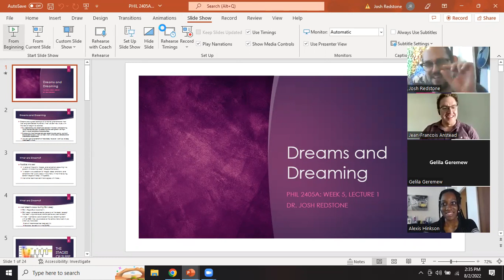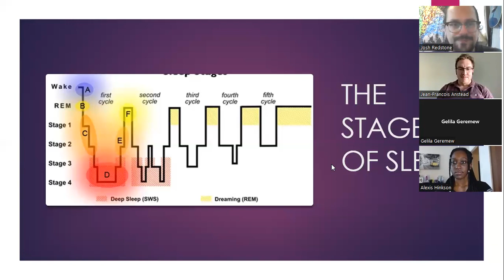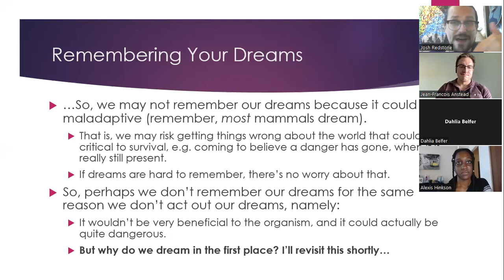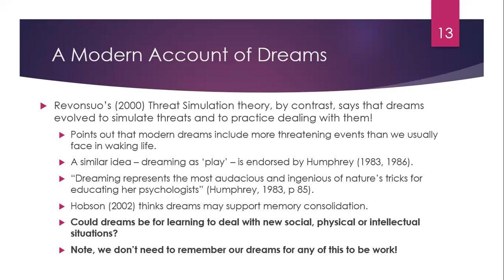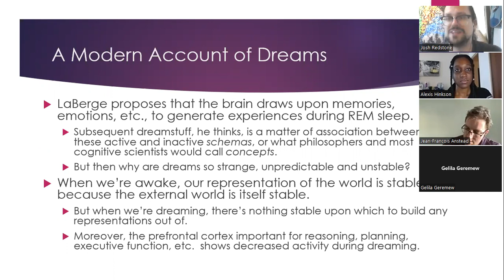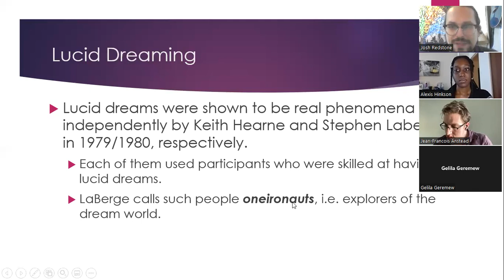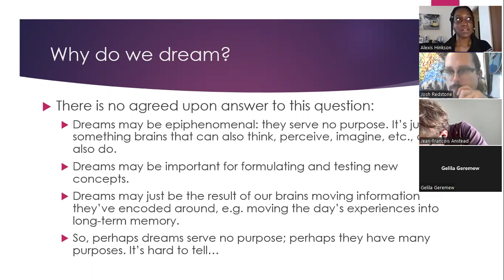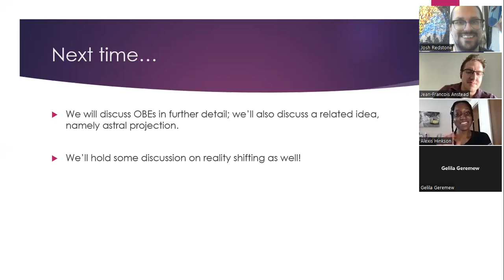Dreams and Dreaming | Philosophy of the Paranormal LIVE | Dr. Josh Redstone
Hi everyone! In today's lecture we'll discuss dreams and dreaming. Specifically, we'll consider lucid dreams: a phenomenon that was once the province of parapsychologists, but which are now studied by psychologists, neuroscientists, philosophers, psychophysiologists and cognitive scientists.